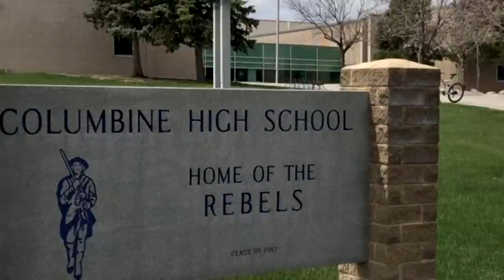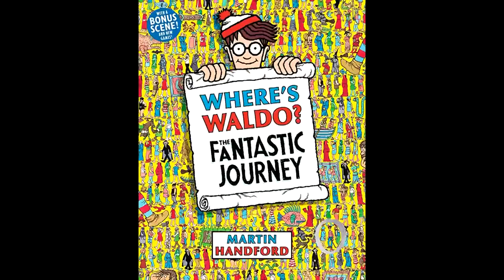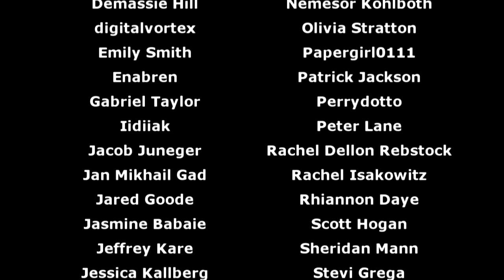Vox Lux (Musical Hell SPECIAL EDITION with La Femme Fictionale)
Diva and La Femme Fictionale join forces to see why pop music is responsible for the downfall of civilization.

Midnight Musicals